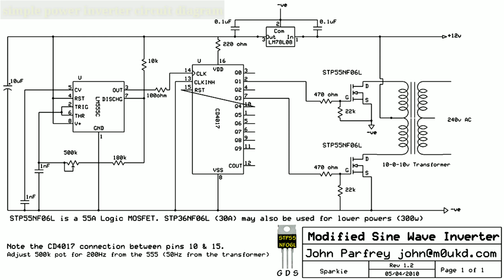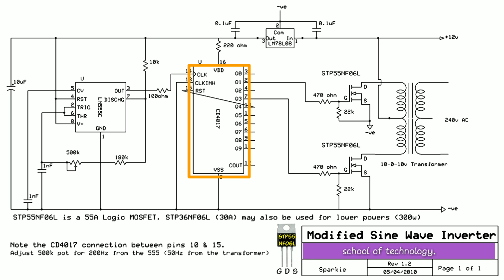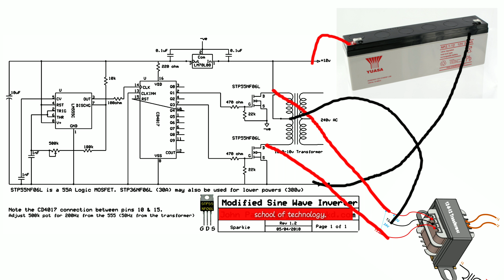simple power inverter circuit diagram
simple power inverter circuit diagram 300w. see more learn simple power inverter circuit diagram. Make power inverter using 555 ic along with cd4017 ic and 55no6 MOSFET. And convert your dc voltage to high power ac voltage. Use a center tapped 12-0-12 step up transformer. You can also increase the power of the inverter by the way of increasing the number of MOSFETs used.

©NOTE : All Content used is copyright to School of Technology. Use or commercial Display or Editing of the content without Proper Authorization is not Allowed

Any action you take based on the information provided in our videos is strictly at your own risk. We will not be held responsible for any loss or damage caused by the use of the information presented in our videos.

Always use caution and follow proper safety procedures when working with electronic components. Before attempting any DIY projects, be sure to read and follow all manufacturer's instructions and safety guidelines.

We do our best to ensure that the information presented in our videos is accurate and up-to-date, but we make no warranties or guarantees regarding the completeness, reliability, or suitability of the information.